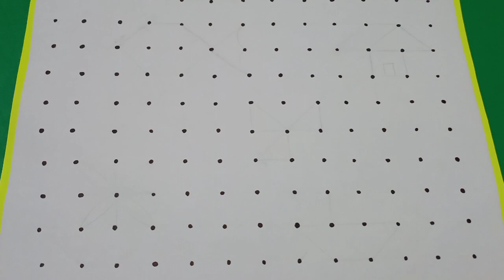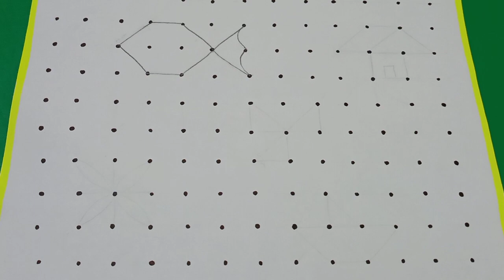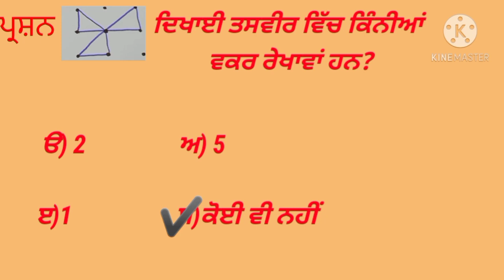Learn to draw shapes / dance postures by using different types of lines in Punjabi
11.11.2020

ਅਧਿਆਇ : 5
ਆਕ੍ਰਿਤੀਆਂ

ਵੱਖ - ਵੱਖ ਰੇਖਾਵਾਂ ਦੀ ਵਰਤੋਂ ਨਾਲ ਆਕ੍ਰਿਤੀਆਂ / ਨਾਚ ਮੁਦਰਾਵਾਂ  ਬਣਾਉਣਾ।